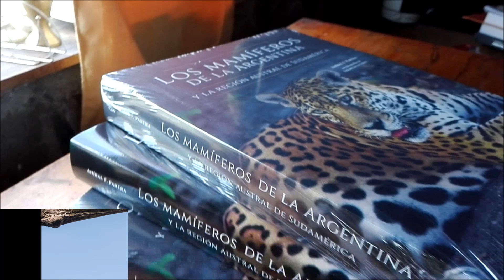La voz de Hernán Suar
El locutor Hernán Suar le pone énfasis al renovado lanzamiento 2018 del libro Mamíferos de Argentina.